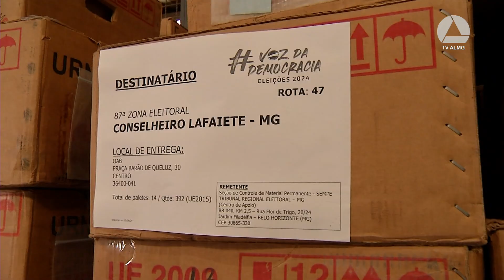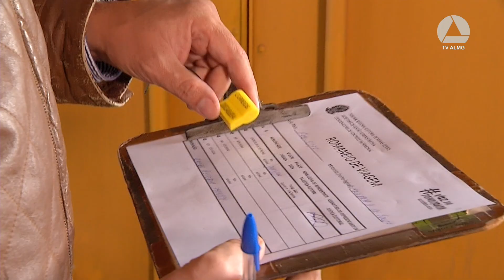TRE começa envio de urnas eletrônicas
95 caminhões vão realizar a distribuição para os cartórios eleitorais do interior do estado. Veja como a logística é feita, na reportagem de Fernanda Moura, da TV Assembleia.

O TRE-MG iniciou o envio das urnas eletrônicas para os cartórios eleitorais do interior do Estado. Até 30 de agosto, 48.272 urnas serão utilizadas no primeiro turno das eleições, em 6 de outubro, e estarão disponíveis também para municípios em que pode ocorrer segundo turno, marcado para 27 de outubro. Em Minas, são 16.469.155 pessoas aptas a escolher prefeitos e vereadores. Um convênio firmado entre o TRE-MG e a Polícia Militar amplia a segurança na armazenagem e no transporte das urnas eletrônicas. O convênio abrange a escolta e a distribuição dos equipamentos para os municípios do interior e o recolhimento após as eleições.